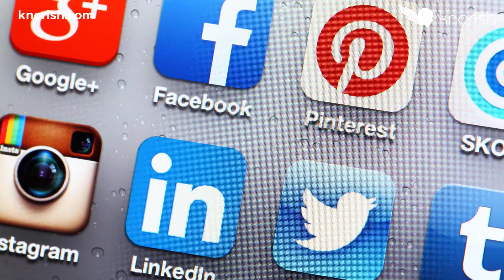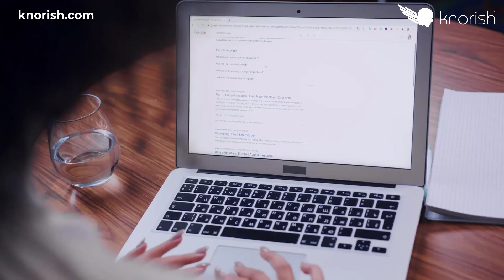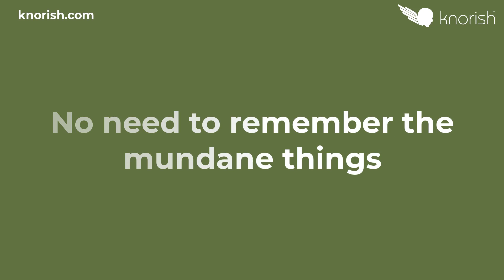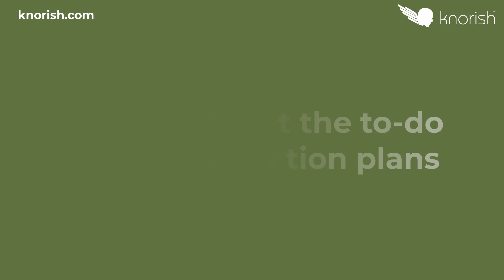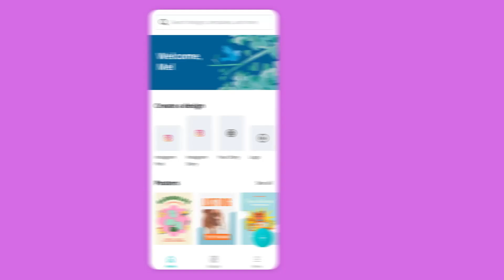The 8 Best Productivity Apps You Probably Have Never Heard Of | Kinner N Sacchdev - Knorish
🧑🏻‍💻 I use these 10 Apps for productivity daily and they save me HOURS every week. Some help focus better, others just help me remember things that need attention.

In this video, I speak about the 8 most impressive apps that you can use right now for improving your productivity and focus including some kickass apps like @todoist, @ClickUpProductivity, @Google Calendar and many others.

So whether you are an entrepreneur, student, coach, expert, or business owner, these are my top recommendations that you can get started with.

Want to launch your own online courses or coaching business, find out how to build & launch one without buying multiple tools, hiring large teams or learning any coding skills

TIMESTAMPS:
00:00 Introduction
00:41 8 Best Productivity Apps You Probably Have Never Heard Of
01:15 App Block To block all distractions
02:04 Pomodor App to run Pomodoro technique based focus sprints
03:12 ToDoist App to create and track todos and complete them on time
04:27 OneNote to store all your notes, ideas and thoughts
05:09 Google Calendar to get better at getting things done on their deadlines
05:52 Canva to design anything on the go, from insta posts to amazing PPTs
06:33 Forget Notion. ClickUp is the best project management tool ever!
07:31 Zoho Vault - The only app worth remembering the password of.
08:33 What's your favourite productivity app?

WANT TO LEARN MORE? HERE ARE SOME NEXT STEPS…

2. NEED TO MASTER WRITING COPY AND CONTENT FOR BOOKS, EMAILS, WEBSITES, AND LANDING PAGES.